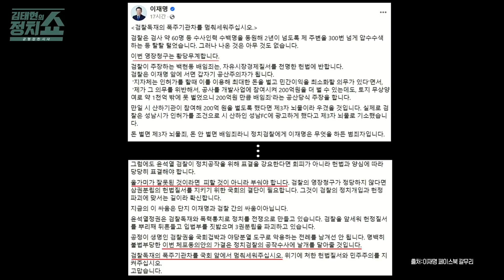[김태현의 정치쇼] 이양수 "영장 기각되면 민주당엔 베스트…'가결' 정면 승부해야" I 이너:뷰 230921 (목)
2023년 9월 21일 목요일

[2부] 이너:뷰 / 이양수 국민의힘 원내수석부대표

- 李 단식·부결 촉구, 영장 심사 못 받겠다는 생각
- 與 100% 가결… 감옥 넣자 아니라 심사받으란 것
- 여가 부결 바란다? 무리한 억측, 총선 유·불리 몰라
- 총리 해임 뜬금없어…추석 전후로 대화 물꼬 틀 것
- 조정훈 1호 영입, 외연 확장, 개혁하겠단 신호탄
- 용산에서 30명 출마? 숫자 줄 것… 경선해야 뒷말 없다
- 이균용 부결되면 사법부 공백… 감정 상해 어깃장 안 돼